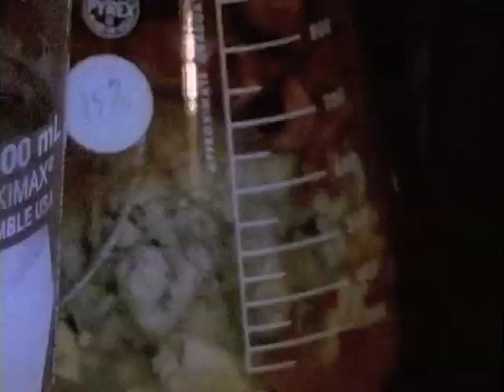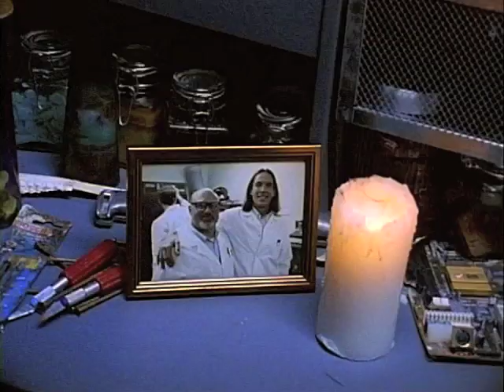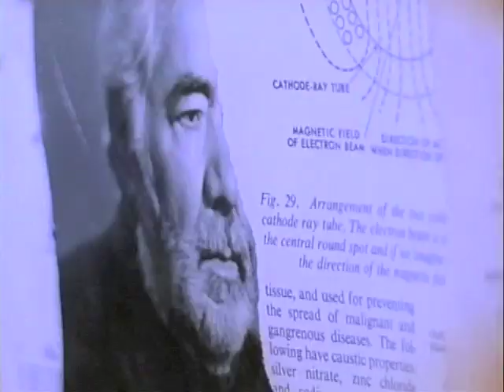The Great Misfortune of Charles Proctor (Mark Aaron)